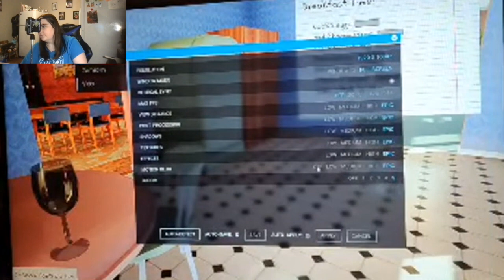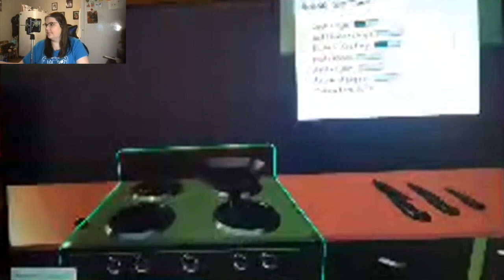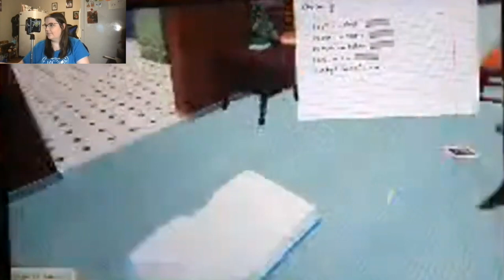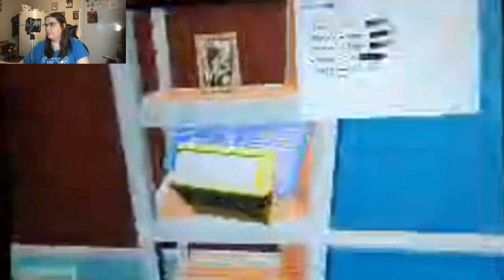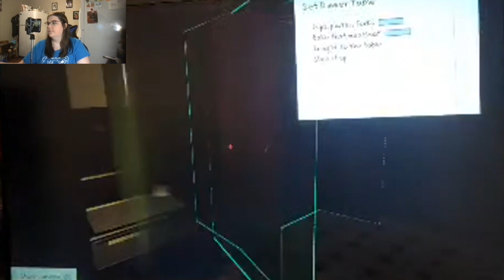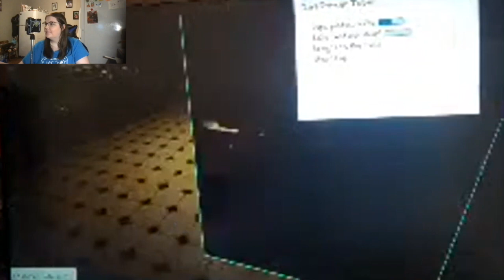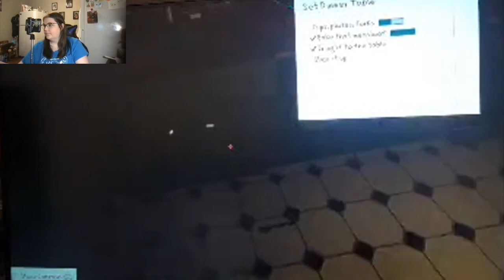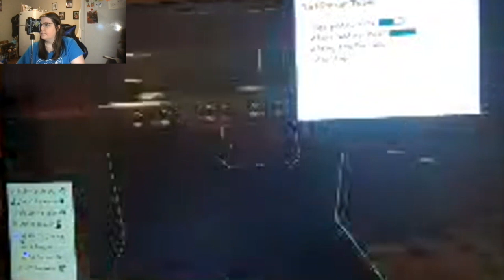fluffyween 2023 Episode #22 call of karen ep 1